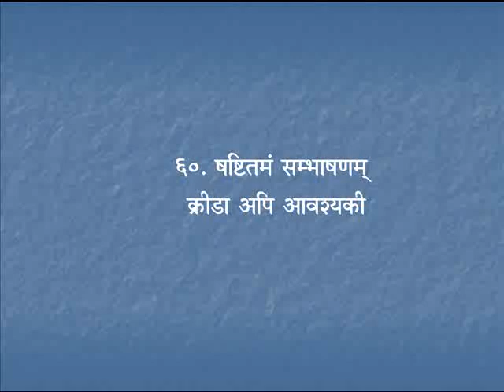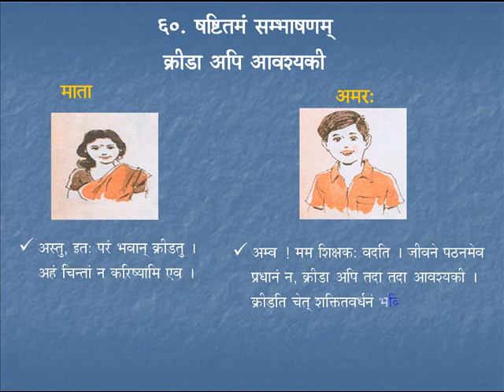Sambhaashanam 13 | Course 5